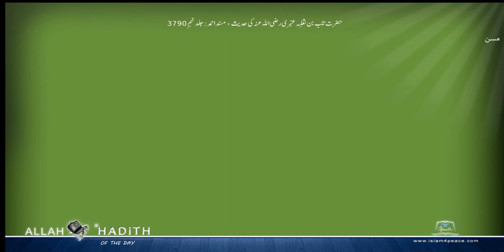حضرت تلب بن ثعلبہ عنبری رضی اللہ عنہ کی حدیث مسند احمد Musnad Ahmad Islam4Peace com